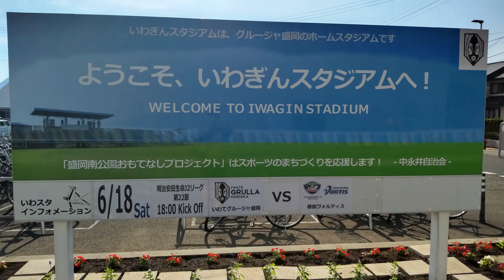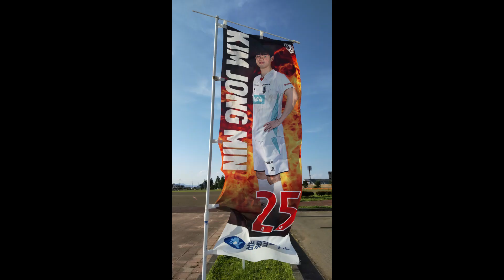※音声カットあり【Jリーグ・岩手】2022/6/18 J2リーグ第22節 岩手 対 徳島 徳島ヴォルティス vortis の様子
今回一部動画のシーンでスタジアムに流れていたBGMが大きく入っている箇所があり、その部分は音声をカットしています。ご容赦下さい。